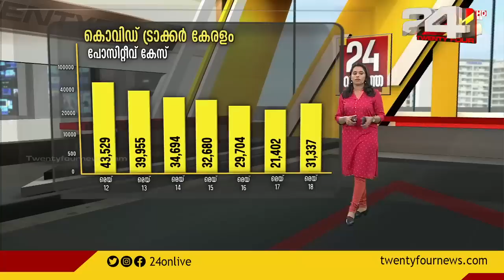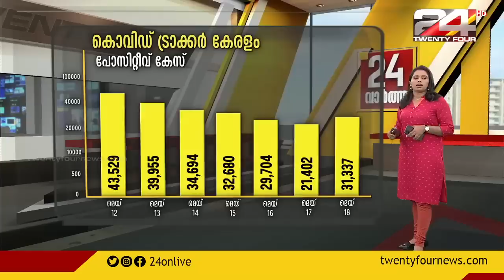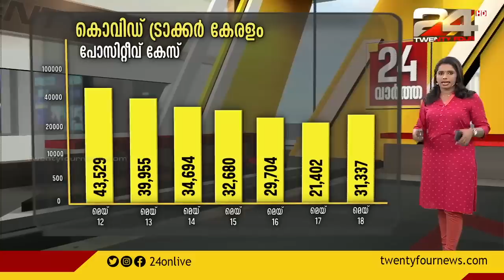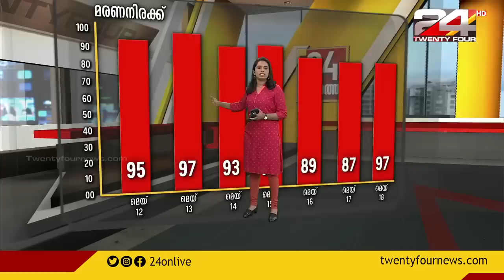കൊവിഡ് ട്രാക്കർ കേരളം | COVID TRACKER KERALA | 24 NEWS